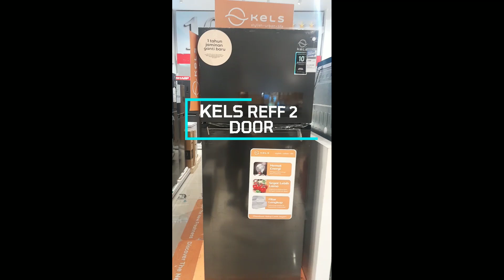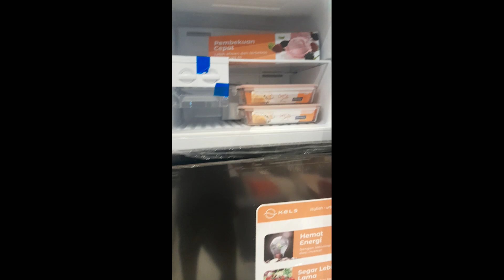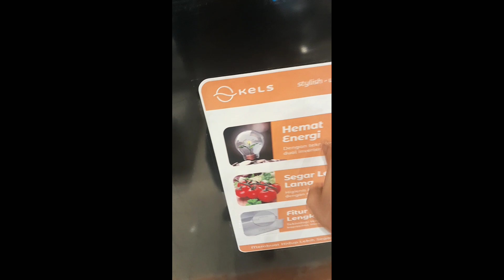Kels kulkas 2 pintu, mari kita Review apa saja plus minus dan fiturnya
Kels merupakan brand Elektronik dari Informa, sudah ada yang kenal atau belum neh,

Nah bagi yang belum kenal silahkan di cek aja ya Review, silahkan disimak sampai habis, yang ada pertanyaan silahkan komentar aja ya

Bagi yang belum coba dan ingin memiliki barang ini silahkan hubungi (WA / Call) Team Sales Elektronik di bawah ini ya

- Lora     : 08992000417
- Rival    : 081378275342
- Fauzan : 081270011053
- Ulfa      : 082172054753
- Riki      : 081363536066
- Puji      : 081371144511